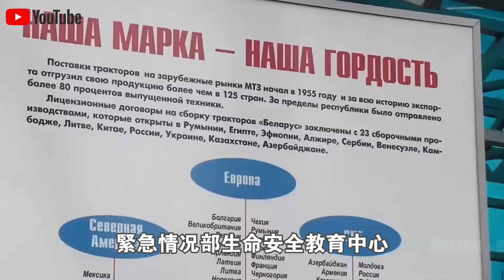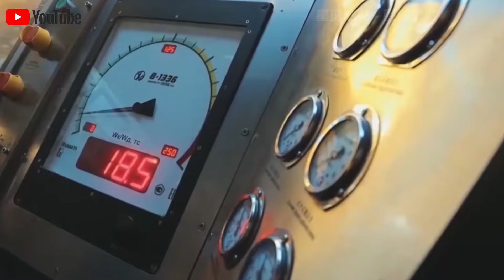1年生產45000輛，暢銷世界50年！記者實地探訪“明斯克拖拉機工廠”視頻火了！白俄工人現場感嘆：是中國幫我們脫困！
1.載重40kg配機械手臂，15分鐘解決長江“大難題”！大疆新款“運載無人機”工作視頻火了！6級大風中，操作誤差1cm？不可思議！
2.中國“南極新家”首次對外公開展示，5000平米內部真實現狀曝光火遍全球！記者感嘆：生活條件也太好了！
3.5000元一輛電動車，載重突破3000斤？中國製造“三蹦子”在美國賣瘋了！銷量激增150%，性價比吊打各類“皮卡”？
4.300隻“怪鳥”放入毛烏素沙漠腹地，860万亩流沙重披绿装！20000農民脫貧又治沙，竟是因為怪鳥的一個習性？
5.充電12分鐘，續航1000公里，還永不燃爆！全球第一條“固態電池”生產線正式量產！日本豐田急了？
6.俄羅斯司機寧願苦等3個月，也要買中國卡車？銷量激增500%，中國“重型卡車”在俄羅斯賣瘋了！使用壽命100萬公里，還節省成本50%！德國坐不住了？
7.168萬一輛，24小時訂單突破1000輛！比亞迪“仰望U9”正式“跳”著上市了！1300匹馬力，可街，可賽，還可玩！給牛馬倫好好上了一課？
8.充電10分鐘，續航1000公里，還永不自燃！全球首款“固態電池汽車”正式量產上市！比亞迪急了：就這？文字遊戲？
9.55.98萬一輛，買它等於買了一間套“房”！理想“MEGA”正式上市，訂單突破3.5萬賣瘋了！下一秒，奔馳宣布退出電動車市場？
10.3000人手持紅旗，高喊“掀起共產主義革命”！美國“共產黨”紐約遊行視頻火遍全球！共產主義是唯一解決辦法？

👇👇👇本期節目內容包括👇👇👇
🔥0:00 新聞速覽
🔥0:51 中國幫脫困
🔥4:40 鐵哥們白俄羅斯